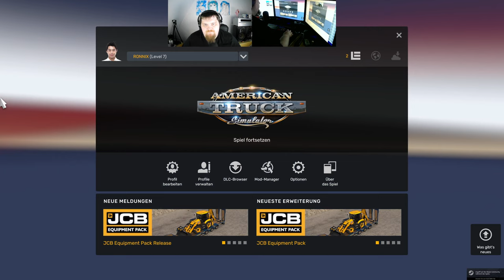Let´s Play ATS - American Truck Simulator #256